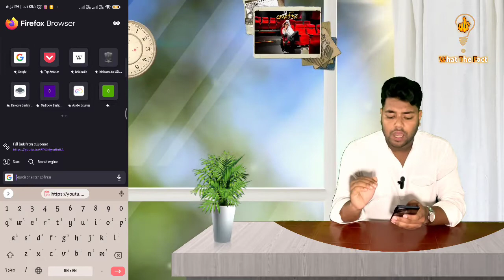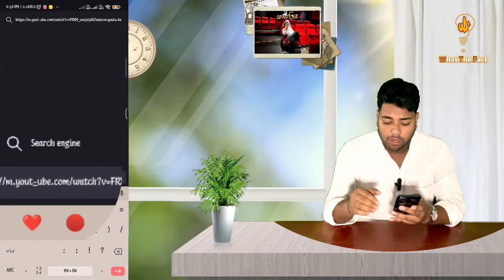A little YouTube trick, “Ads” will never shown on your Phone or Computer | 💯 working | What The Fact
How do new YouTubers get views?
Why my videos are not getting views?
How do you increase views on YouTube?
Why is nobody watching my YouTube videos?
How to Get More Subscribers on YouTube Youtube subscriber kivabe barabo Get 1000 subscribers.In this video I talk about how to get more subscribers on youtube channel fast in 2022.Youtube subscriber kivabe barabo subscriber kivabe barano jay সাবস্ক্রাইবার বাড়ানোর উপায় is a very common question asked regarding youtube growth and how to get first 1000 subscribers on youtube fast.Therefore,I will teach you exactly how to get more subscribers on youtube fast and also how to get first 1000 subscribers on youtube.